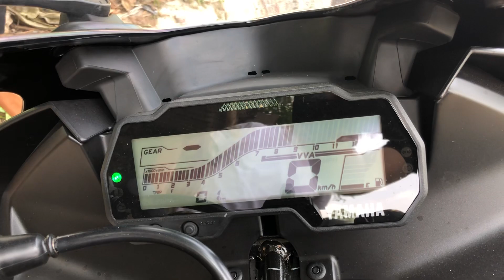R15V3 Tem Mới Độ Pô Aka R1 Cổ Bầu Oto | Tài Pô Độ | 0947.22.1234